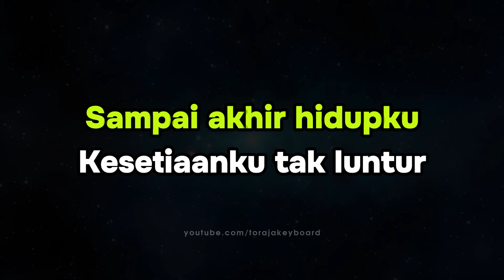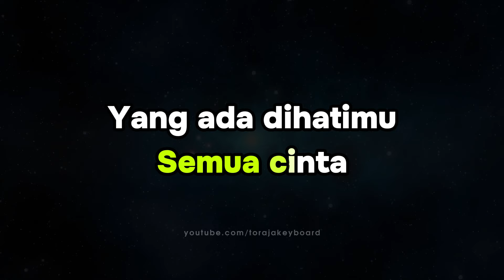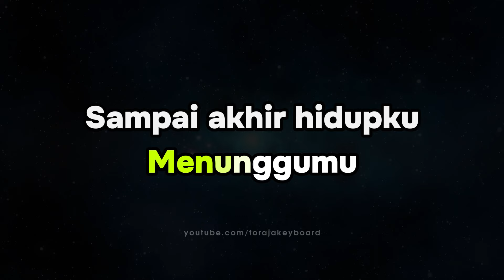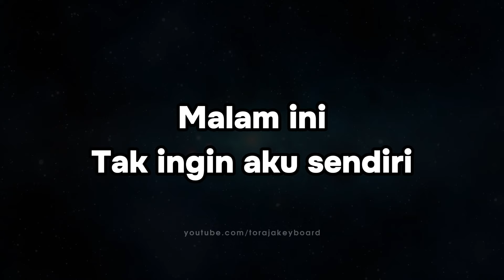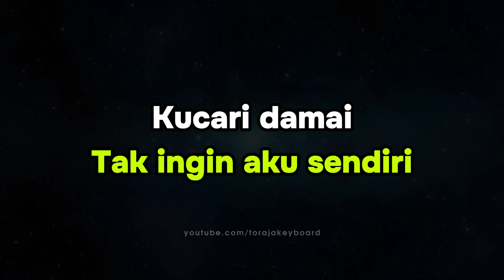KARAOKE-AKU MASIH SEPERTI YANG DULU NADA WANITA [DIAN PIESESHA] Karaoke Pop Nostalgia Live Keyboard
Halo Sobat di manapun kalian berada...

Terus Dukung Channel ini dengan cara like, share dan SUBSCRIBE, serta aktifkan juga lonceng notifikasinya agar  Sobat  sekalian tidak ketinggalan video video dari channel ini, makin  berkembang kedepannya dan membantu Sobat Sobat  sekalian untuk menemukan Karaoke Karaoke seputar lagu lagu yang ada di Indonesia, [Mulai dari lagu pop nostalgia,lagu indonesia ,lagu daerah, lagu Rohani dan lagu lagu Lainnya].
Selamat Bernayanyi...

 Artis : Dian Piesesha
Judul : Tak ingin sendiri
Gear :
Keyboard :Yamaha PSR -S710
Software DAW : FL Studio 21
Editing Video : Capcut versi PC

Biarkanlah aku memiliki
Semua cinta yang ada di hatimu
Apapun kan kuberikan cinta dan kerinduan
Untukmu dambaan hatiku

Reff:
Malam ini tak ingin aku sendiri
Kucari damai bersama bayanganmu
Hangat pelukan yang masih kurasa
Kau kasih, kau sayang